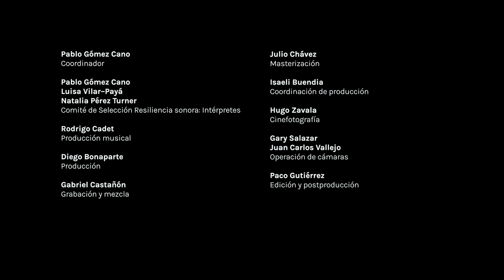Música de cámara México - Manuel Enríquez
Trío Siqueiros

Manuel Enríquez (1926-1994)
"Sonatina para violonchelo"
00:00 I. Energico e con fantasia
02:18 II. Tranquillo e molto espressivo
04:08 III. Allegro

"Reflexiones, para violín"
06:25 I. Drammatico
09:54 II. Misteriosamente
12:57 III. Flessibile con immaginazione
15:42 IV. Tempo giusto

"Sonata para violín y piano"
17:45 I.
21:57 II.
24:48 III.

"A lápiz, para piano"
28:07 I. Trazos
30:40 II. Delineando
34:21 III. Figuras

"Trío para violín, violonchelo y piano"
37:56 I.
42:19 II.

Trío Siqueiros:
Juan Manuel Flores, violín / Ana Karen Rodríguez, violonchelo / Noé Macías, piano

Este concierto es resultado de la convocatoria Resiliencia sonora: Intérpretes, realizada por Música UNAM en el marco del programa Apoyo a Agentes Culturales 2020 sobre música de cámara mexicana de 1950 en adelante. El Trío Siqueiros presenta música del reconocido compositor mexicano Manuel Enríquez. Se presentarán tres obras para instrumentos solos —la “Sonatina para violonchelo”, “Reflexiones para violín”, y “A lápiz para piano”— así como la “Sonata para violín y piano” y su “Trío para violín, violonchelo y piano”.

El Trío Siqueiros es una agrupación integrada por músicos originarios de Monterrey interesados en la música de cámara. Formado por Juan Manuel Flores al violín, Ana Karen Rodríguez al violonchelo y Noé Macías al piano, el ensamble ha presentado obras del Romanticismo europeo del siglo XIX y de la vanguardia del siglo XX. El ensamble fue galardonado con el Premio Manuel M. Ponce en el XIV Festival de Música de Cámara de Aguascalientes. El Trío Siqueiros tiene como objetivo establecerse como el ensamble de cámara más representativo de Nuevo León.